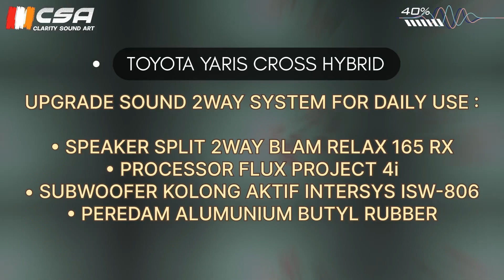Toyota Yaris Cross Hybrid Upgrade Sound For Daily | Blam | Flux | Intersys | By : Clarity Sound Art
Toyota Yaris Cross 2023 Upgrade Sound 2way System For Daily Use :
- Headunit Original OEM.
- Speaker Split 2way Blam Relax.
- Processor DSP Flux Project 4i.
- Subwoofer Kolong Aktif.
- Peredam Alumunium Buttyl Rubber Full Body.
For Info & Detail please Call/WA :
🔊 Aftersales Car Audio.
🔊 Audio Installation.
🔊 Sound Proofing.
🔊 Tuning.
🔊 Detailing.
Toko Online :
💚 Tokopedia = “Clarity Sound Art”.
Cicilan 0% kartu kredit 3, 6, 12 bulan.
Workshop :
🔺: Channel Youtube: Clarity Sound Art.